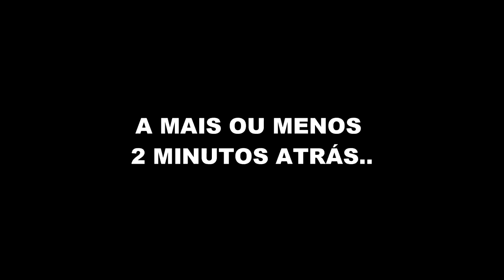RAINBOW SIX OS MELHORES E PIORES MOMENTOS ZOEIRA FORA DE GRAVAÇÃO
Fala manows.. esse vídeo foi gravado com o share play do PC que deixei pra salvar últimos 2 minutos pra salvar algumas cagadas que faço quando não estou gravando HEHE... Deixa o like se quiserem mais assim ;)